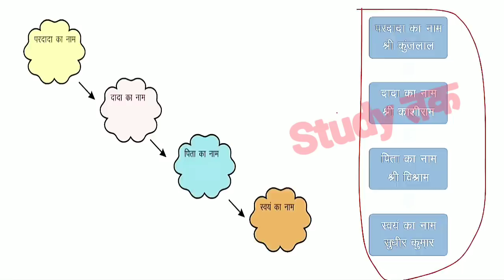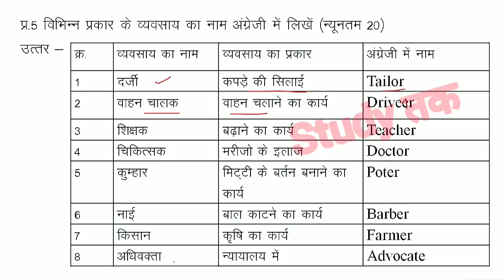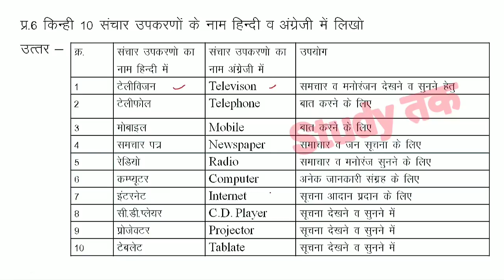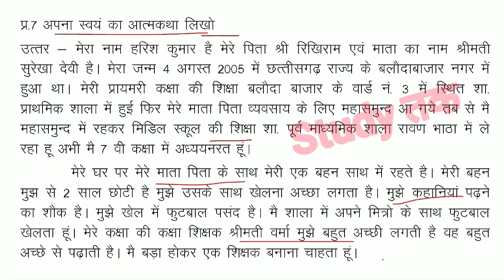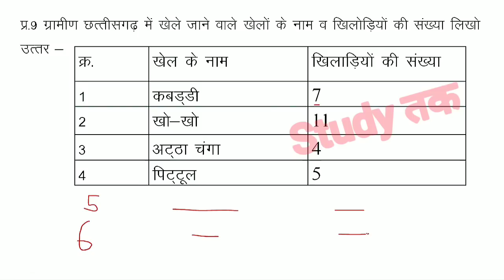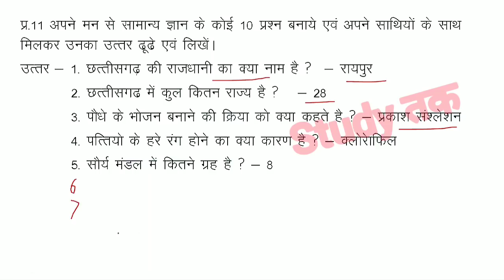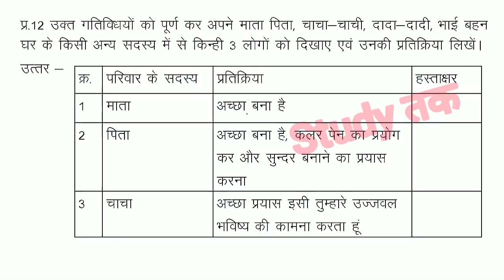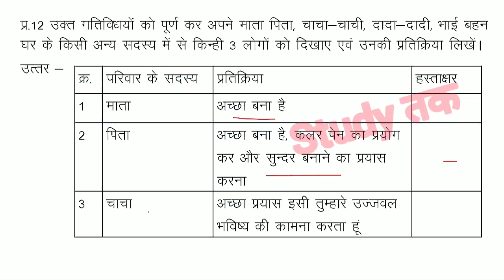कक्षा 7वी एमा राईट प्रोजेक्ट उत्तर|class 7th emarite project answer chhatisgarh | आमाराइट प्रायोजना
और अपने दोस्तो के साथ शेयर जरुर करे ज्यादा से ज्यादा ताकि सभी की help हो सके

धन्यवाद 🙏😊

हमारे चैनल पर आपको सभी कक्षाओं (2 से 12 तक ) के Amaright ग्रीष्मकालीन परियोजना का सलूशन वीडियो पीडीऍफ़ के साथ  चैनल को 🔴सब्सक्राइब कीजिये और बेल्ल आइकॉन 🔔के बटन पर क्लिक करें ताकि जैसे ही वीडियो अपलोड हो आप सभी के पास पहुंच जाए |